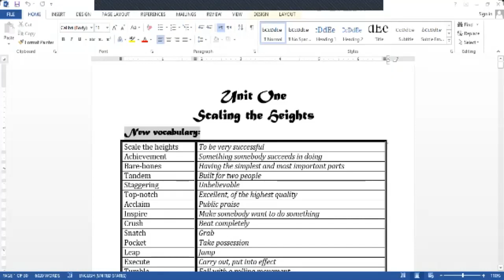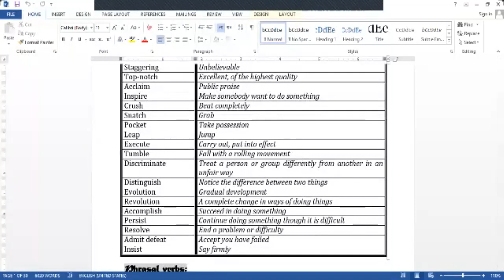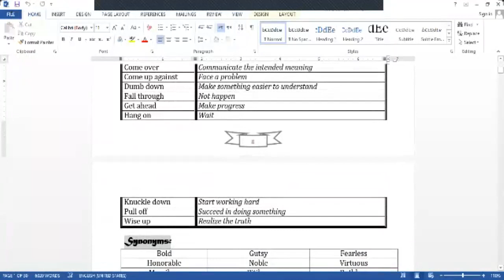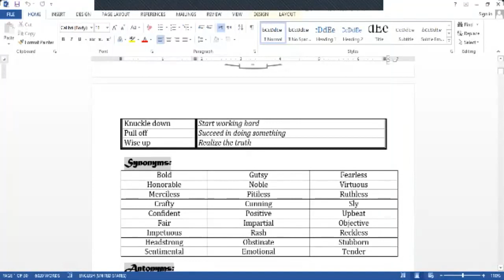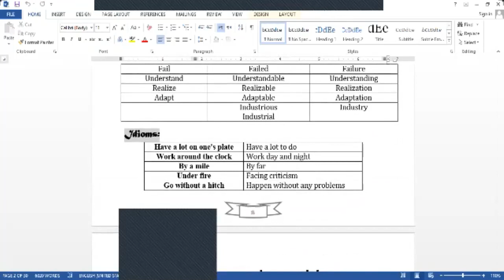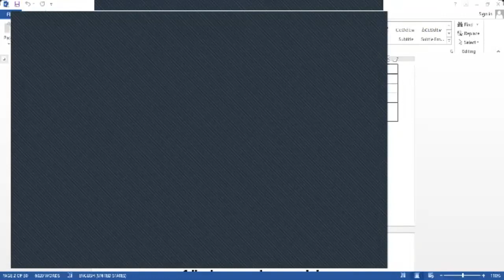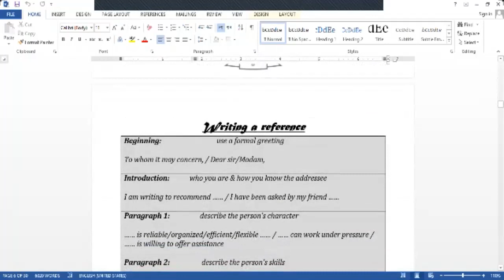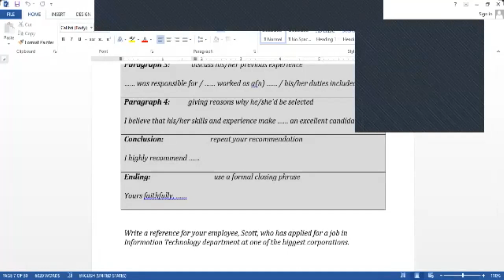English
senior 1
unit one vocab